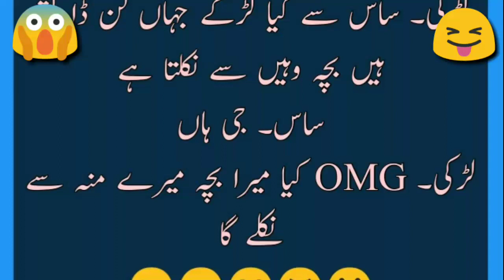funny jokes that make you laugh so hard #82 ll funny jokes urdu ll funny jokes short !! funny jokes